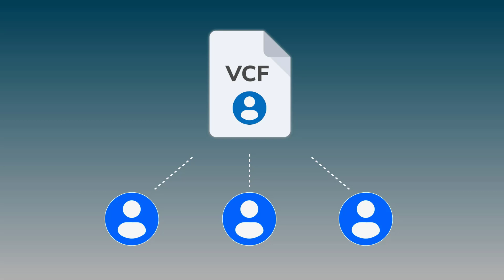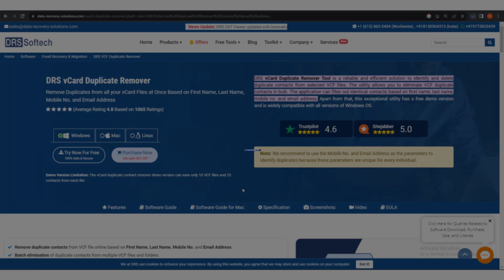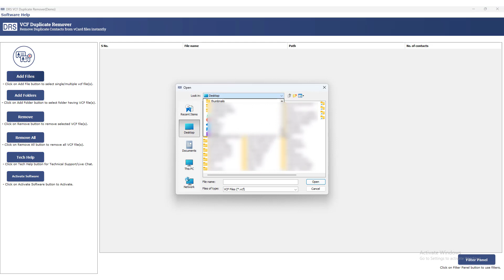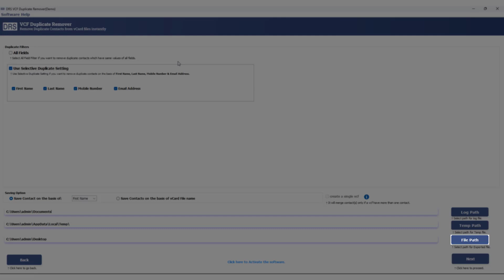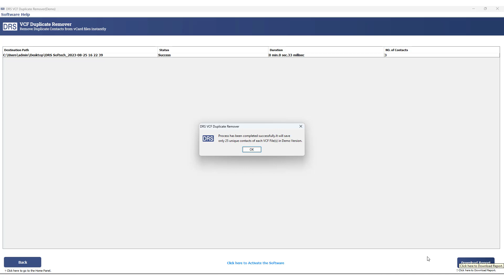Remove/Delete Duplicate Contacts from vCard (VCF) File Using DRS vCard Duplicate Remover Tool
Duplicate contacts create clutter in your Outlook mailbox. So, you must delete these identical contacts from VCF files. If you are planning to delete duplicate VCF contacts manually, it will be effective only when the number of contacts is less. But this approach will not work for a large number of vCard contacts. Here, we disclose the most advanced solution for vCard duplicate contact removal: DRS vCard Duplicate Remover.

*Features of DRS vCard Duplicate Remover Tool*
DRS vCard Duplicate Remover Tool provides numerous functionalities which makes this utility better than deleting duplicate contacts manually. Some recognizable features of the application are:

*Multiple vCard file selections and remove duplicates simultaneously*
You can remove duplicate contacts from multiple VCF files at once.
*Eliminate identical contacts based on different parameters*
*Different saving options to customize the name of resultant contacts*
You can save contacts based on either the VCF file name or duplicate removal parameters.
*Create a single VCF file for all contacts or save every contact separately*
Saving every contact in a separate vCard file or saving them in a single VCF is possible via this utility.
*Customize the destination path for the resultant virtual contacts*
By default the saving location of the resultant file is Desktop but you can change it.

Watch the video for complete working of the DRS vCard Duplicate Remover software.